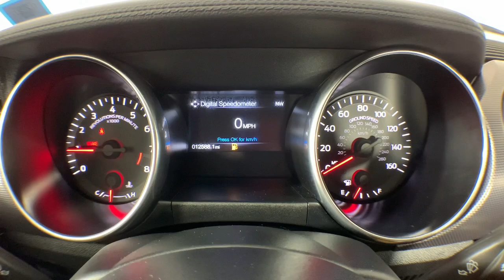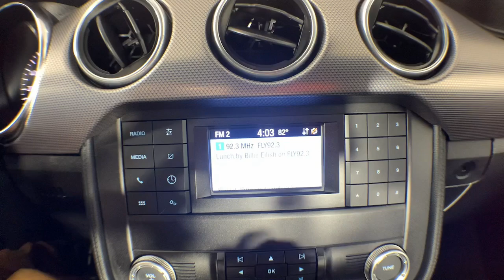2021 Ford Mustang Colonie, Albany, Saratoga Springs, Clifton Park, Schenectady, NY P13188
Shadow Black Used 2021 Ford Mustang GT available in Colonie, New York at DeNooyer Chevrolet. Servicing the Albany, Saratoga Springs, Clifton Park, Schenectady, NY area.

DeNooyer Chevrolet
127 Wolf Road

CARFAX One-Owner. Clean CARFAX. Shadow Black 2021 Ford Mustang GT RWD 6-Speed Manual 5.0L V8 Ti-VCT ***CLEAN CARFAX*** ***ONE OWNER TRADE*** 3.55 Limited Slip Rear Axle 4-Wheel Disc Brakes ABS brakes Active Valve Performance Exhaust Air Conditioning Alloy wheels AM/FM Stereo Auto High-beam Headlights Auto-dimming Rear-View mirror Brake assist Bumpers: body-color Compass Delay-off headlights Driver door bin Driver vanity mirror Dual front impact airbags Dual front side impact airbags Electronic Stability Control Emergency communication system: 911 Assist Equipment Group 300A Exterior Parking Camera Rear Four wheel independent suspension Front anti-roll bar Front Bucket Seats Front Center Armrest Front fog lights Front reading lights Fully automatic headlights Illuminated entry Knee airbag Low tire pressure warning Occupant sensing airbag Outside temperature display Overhead airbag Overhead console Panic alarm Passenger door bin Passenger vanity mirror Power door mirrors Power driver seat Power passenger seat Power steering Power windows Radio data system Rain sensing wipers Rear anti-roll bar Rear window defroster Remote keyless entry Security system Speed control Speed-sensing steering Speed-Sensitive Wipers Split folding rear seat Spoiler Steering wheel mounted audio controls Tachometer Telescoping steering wheel Tilt steering wheel Traction control Trip computer Variably intermittent wipers Voltmeter Wheels: 18 x 8 Machined-Face Aluminum.brbrPlease reach out to schedule an appointment for a viewing @ Recent Arrival! Odometer is 15157 miles below market average!